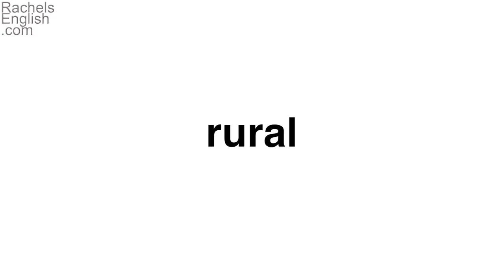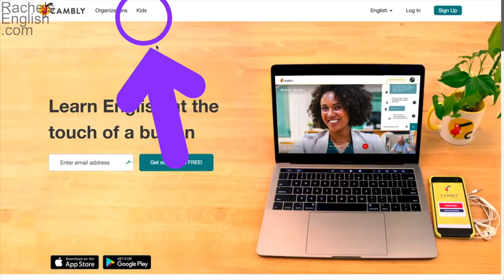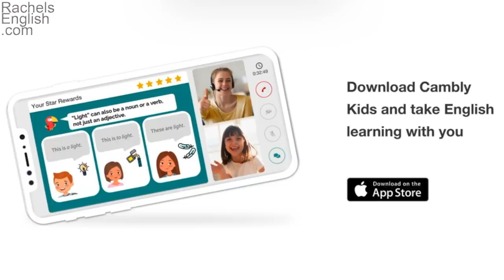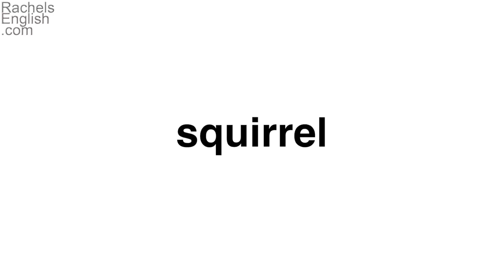The MOST DIFFICULT ENGLISH WORDS made EASY!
Try a free 15-minute one-on-one lesson with a Cambly teacher by using the code rachel-english AND get 43% off an annual package with code Rachel-english10 And for 10% off Kids lessons, rachel10-kids.

Are you learning English?  Do you want help with pronouncing the most difficult words?  Are you curious about which words are most difficult for non-native English speakers?  If you’re learning English and wondering about these questions you’re in the right place!  In this video you’ll learn how to pronounce four of the most difficult words in the English language: rural, squirrel, nuclear and regularly.  These words are difficult because of their difficult sound combinations.  You’ll see how the sound combinations of “r” and “l” make these words hard to say.  Non-native speakers often say these words wrong, but you can get them just right by using this pronunciation lesson!  I’ll show you the IPA for each word, as well as slow-motion close-ups of the correct mouth position for each sound.  By using this approach you’ll make these words easier to pronounce and you will sound more and more like a native English speaker.  If you’re interested in these kinds of videos I hope you will check my entire channel.  Here you have more than 600 videos ready to help you learn English the best way possible.